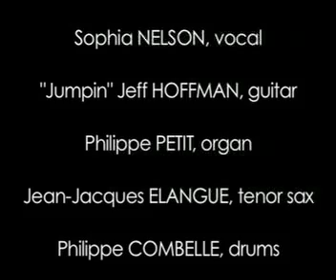Boogaloo Baby feat. Sophia Nelson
Sophia NELSON, vocal "Jumpin" Jeff HOFFMAN, guitar Philippe PETIT, organ Jean-Jacques, tenor sax Philippe COMBELLE, drums